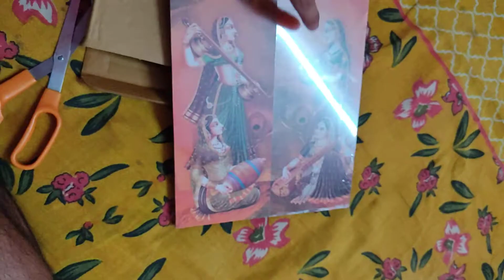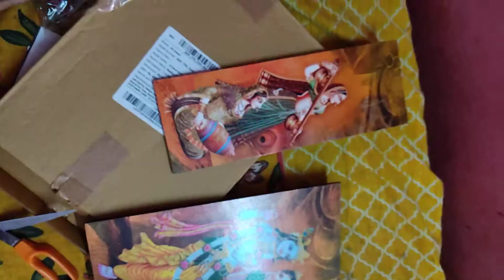Radhe Krishna Gopis 3 Piece Painting Digital Reprint 12 inch x 18 inch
Take a look at this Art Amori Radhe Krishna With Gopis 3 Piece MDF Painting Digital Reprint 12 inch x 18 inch Painting on Flipkart